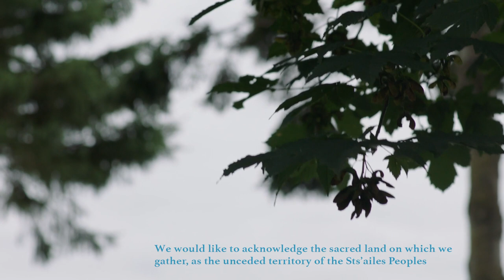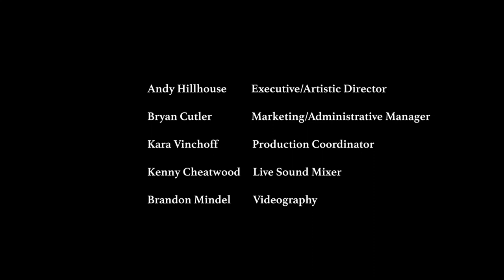Bentall Taylor Ulrich Live at Holberg Farm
On July 11th, 2020, the Harrison Festival presented a live concert with a socially distanced audience on Holberg Farm in Agassiz.  The concert was one of the first of its kind in BC since the Covid-19 pandemic threw a giant wrench in the live event industry.  The event was a huge success and laid the groundwork for future concerts presented by the Harrison Festival Society. Barney Bentall, Tom Taylor and Shari Ulrich performed an intimate setting with only 35 people in the audience and a barn full of attentive but quiet cattle. This is the video that was recorded by Brandon Mindel of Funfayr Pictures. Enjoy and if you would like to make a donation to the Society to help keep live music